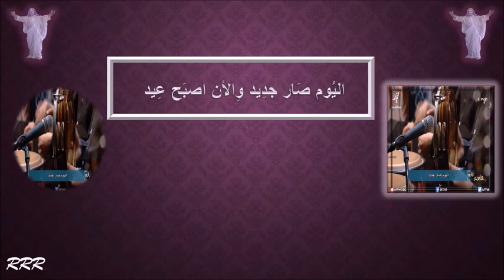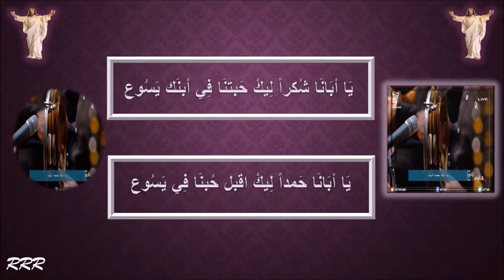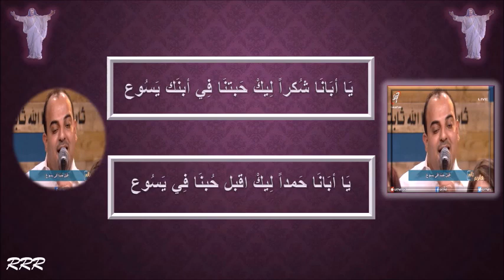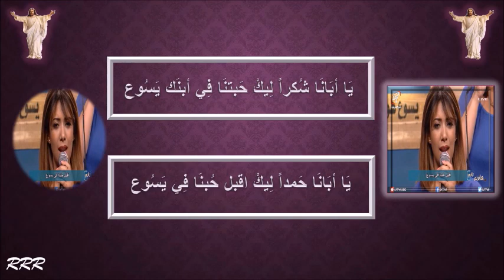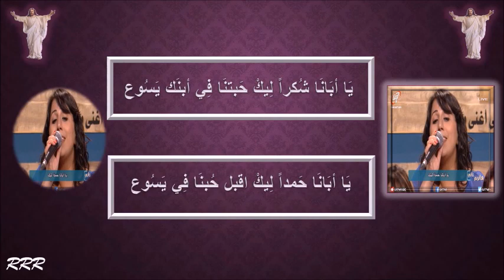ترنيمة اضاءت علينا انوار حبك لينا يا ابانا شكرا ليك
+اضاءت علينا انوار حبك لينا
واشرقت جوانا بوجه المسيح
ق: يا ابانا شكرا ليك حبتنا فى ابنك يسوع
يا ابانا حمدا ليك اقبل حبنا فى يسوع
+اليوم صار جديد والان اصبح عيد
فى حضور المجيد يسوع المسيح
+النور لما جالى ابتلع الليالى
وتسبيحك يحلالى فى اسم المسيح
+الانوار هله والظلام ولى
والروح فينا على تمجيد المسيح
+العز الالهى ومجد الرب الباهى
دوق ياللى انت لاهى عن حب المسيح
+هو كنز الصلاح فاض فينا بافراح
بكوكب الصباح محبوبنا المسيح
+انشق الحجاب وانفتح لنا باب
ناحيه حضن الاب بالروح فى المسيح
+الروح بالهبات وعجايب وايات
يؤيد الكلمات بقدرة المسيح
+بالعود والمزمار رقصوا الابرار
وبالسنه من نار شهدو للمسيح
+فرحته جوانا دى القوه اللى ساندانا
رحمته سايعانا لمجئ المسيح